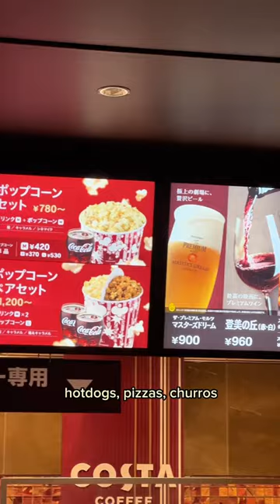Movie theaters in Japan are incredible! 😱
📍 TOHO Cinemas Hibiya

When in Japan, it’s definitely worth trying out the cinema for an incredible, next-level movie experience! 🎥🤯

The snack bar is so extensive, leaving us spoiled for choice. Our favorite drink is definitely the fresh beer on tap, every cinema should be like this! 🌭🍿🍺

The snack tray that fits in your seat like a glove is a game-changer, you’ll never have to spill your bites ever again. Give it a try and you’ll understand why we love Japan’s cinema so much! 🎞️💕